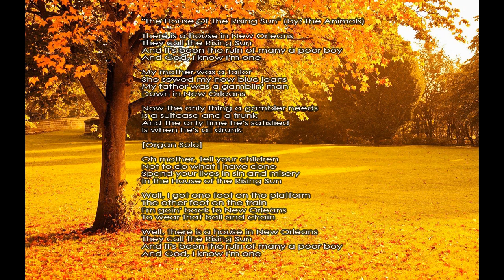House Of The Rising Sun - With Lyrics - The Animals